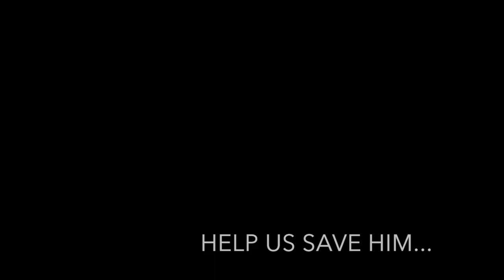CESAR, kept 10 years inside a dark cage.. HELP US SAVE HIM!